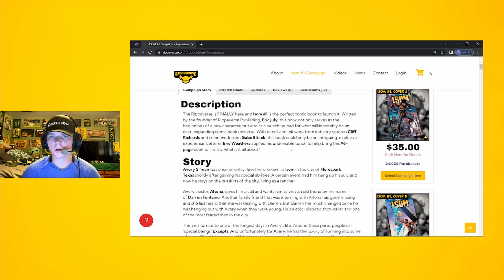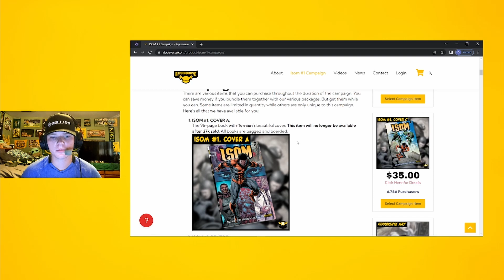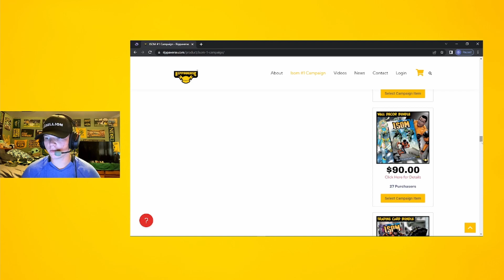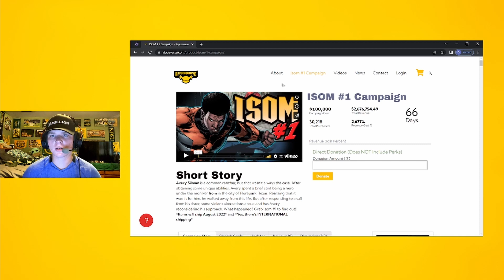The NEW Form of Entertainment is HERE - The RIPPAVERSE !!!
A new comic book company started by Eric July called the RIPPAVERSE is here. It has made huge numbers and is breaking records. It is dominating the industry right now and will only get bigger.